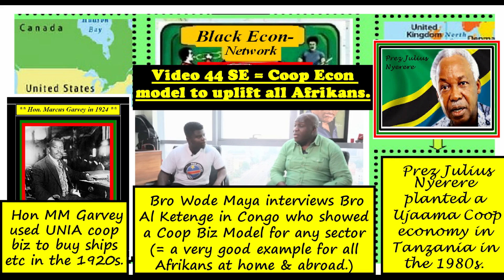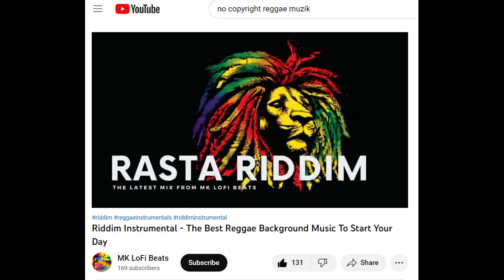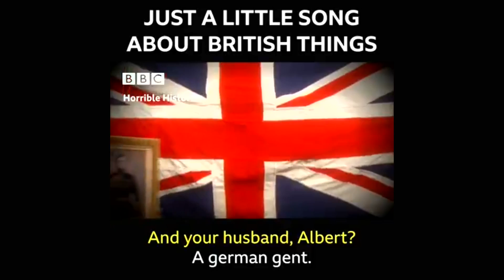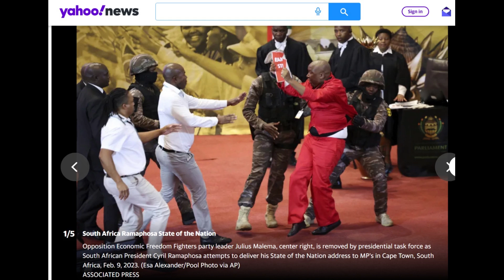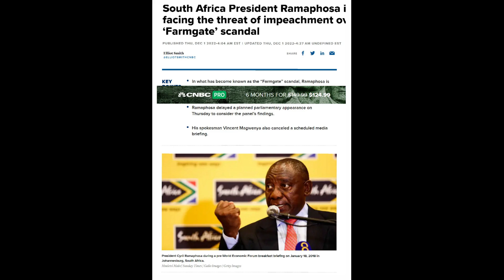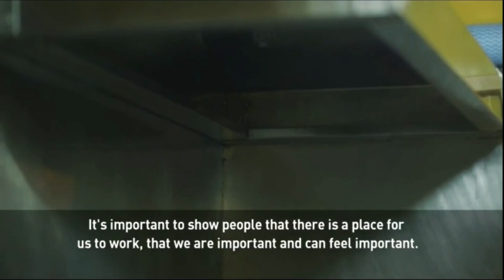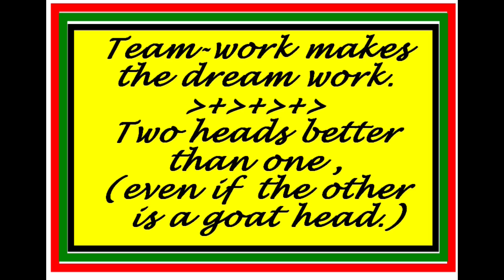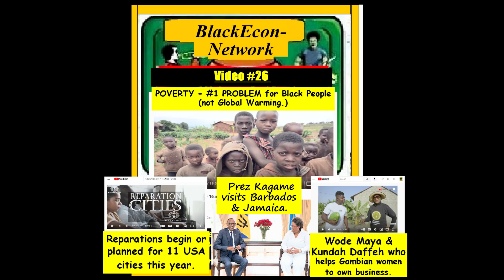Black Economic Network Video48 =Some New Black History Makers +Chinese racism in Ja +Video23 rev etc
Black Economic Network Video 48 (published on Feb 1th 2023,) include the following main segments.
= Some New Black History Makers like Prez Obama +Bro  Akon + Dr Arikana + Sis Oprah etc.
+ BEnetwork Video 24 revised segment that shows Afro-Brazilian Business Movement.
+ Chinese (owned) Hotel burnt down in Jamaica because of racism.
+ Other info relevant to Africans & Diasporans.

This video continues to encourage the development of a Black Economic Power Movement in which organizations would work together to strengthen the Pan-African Movement, and continue the work done by Hon Marcus Garvey and President Nkrumah, and Prez Nyerere and others.

These organizations include the ADDI, and the US National Bar Association, and the US Black Chamber of Commerce, and Black Lives Matter Movement, and the Pan-African Movement, and the Economic Liberation Front in South Africa to mention a few.

The mission or main goal of the Black Econ Network Channel is to build a network that will help Afrikan people plant and grow their own biz and other economic projects & programs wherever they live, especially in Africa.

Also to use political independence and power to gain financial power and win economic equality with the other races wherever we live in Africa and the Diaspora.

Business ownership and in proportion to our share of the population where we live will empower us, so give us more economic power to win our economic independence and reduce our dependence mainly on the other races for our survival.

If the other races can own profitable businesses even in communities and countries where black people are the majority, why can't we.?

Yes we can own more businesses & do more investments to employ ourselves also, if we network more with each other to cooperate and become masters of our own destiny.

We can cooperate more with each other to use political power to gain more economic power and gain economic equality with the other races.
United we stand, but divided we fall.
Afrika for the Afrikans @ home & abroad.